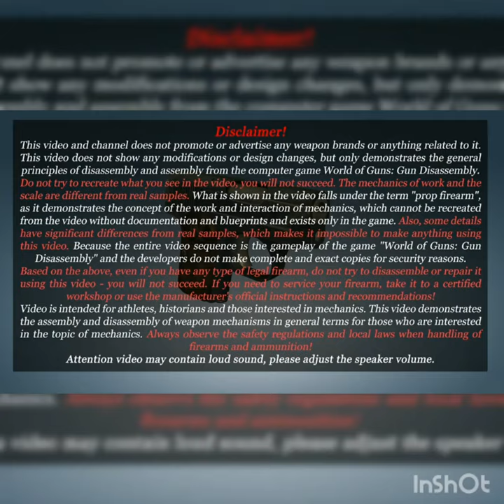How a FN Model 1906 works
Colt 1911
Colt M1911
gun
satisfying reload animations
satisfying weapon reloads
weapon reloads in games
reloading animations in video games
satisfying gun sounds
the most satisfying moments of your life
satisfying moments in video games
satisfactory
eargasm
asmr
oddly satisfying things
most satisfying gaming moments
pov weapon reloading
world war guns
futuristic guns
satisfying video
games are awesome
best moments in gaming history
evolution of games
game comparison
compilation
VIK7ORIO
remington
700
m700
model
disassembly
assembly
weapon
gun
parts
mechanic
engineering
Slingshot
Diy
diy Slingshot
wooden art
wooden diy
woodworking project
pvc slingshot
glock
glock 19
cinema 4d
firearm
animation
motion graphics
3d animation
substance painter
glock gen 4
motion design
3d

render
c4d
corona render
9mm
pistol
handgun
gun
how it works
awm
rifle
pubji
freefire
gamer
call of duty
cod
how awm works
gun restoration
gun restoration videos
gun restoration and firing
gun restoration asmr
gun restoration and test fire
gun restoration ww2
gun restoration 1911
colt 1911 shooting
colt 1911 45 acp reviews
colt 1911 disassembly
restoring colt 1911
military handguns
military handgun history
iconic guns
M1911
m1911 pistol
perfect restoration
colt 45 military
colt 45 acp military
gun restoration ww1
historic gun
colt 1911 restoration
Gun working
Pistol working
semi automatic guns
bullet
Pistol
gun working animation
magazine
vis 35 radom
9mm
bandook
animation
Engineering gf
How gun works
pubg gun
cartridge
trigger
How Gun Works Hindi
Bareta
Gun
Ak 47
Firearms
m16
ar-15
how it works
firearm
how a gun works
weapon
rifle

gunsmith
world of guns
bolt
action
cock on open
trigger
sear
cocking piece
firing pin
spring
safety
barrel
receiver
cam
stop
release
unload
retract
cock
load
lock
fire
unlock
extract
eject
feed
ejector
extractor
lugs
chamber
bore
rifling
sniper
simulator
realistic
game
m40
m40a1
m40a3
m40a5
m24
mk13
mod 0
mod 5

firearm
small arm
how it works
how a firearm works
1911
John Browning
Rock Island Armory
kar98k
kar98
k98
k98k
rifle
bolt action
gun
mauser
german
firearm
cinema 4d
animation
render
c4d
how it works
motion design
motion graphics
ww2
karabiner
98k
gun
cinema 4d
animation
render
c4d
how it works
shotgun
remington
remington870
3d
slug
rem870
pump action
shotshell

Ed Brown
1911-A1
RIA Tactical
RIA
.45 ACP
45 ACP
colt 1911 series 80
colt government model
1911 pistol
armscor 1911
rock island armory 1911
kimber 1911
ed brown 1911
wilson combat 1911
vickers 1911
Restoration
restoration video
restorations
lighter restoration
lighter
Cigarette lighter
butane lighter
revolver lighter
gun lighter
colt python
colt
357 magnum
magnum
revolver
ar15
ar
m16
m4
military
rifle
guns
firearms
colt
c4d
cinema4d
3d
coronarender
m416
ar-15
M16 and AR-15 - How firearms work! (Animation)
Автомат Калашникова / АК-47 / Штурмовая винтовка (Анимация)
Автомат Калашникова
АК-47
Штурмовая винтовка
Как это устроено?
How an AK 47 works
how ak works
rifle
ak-47
kalashnikov
akm
how works ak 47
how a rifle works
bolt carrier group
gun
weapons
как работает ак
калашников
ak47
как работает автомат калашникова
автомат калашникова
kalashnikov working
how to fire a kalashnikov
inside ak
animation
kalash
ak
How a Kar98k Works
kar98k
kar98
k98
k98k
rifle
bolt action
gun
mauser
german
firearm
cinema 4d
animation
render
c4d
how it works
motion design
motion graphics
ww2
karabiner
98k
AK-47 - How this rifle works! (Animation)
ak47
akm
Kalashnikov rifle
gas-operated
Rotating bolt
how it works
M134 Minigun: The Modern Gatling Gun
minigun
gatling
m134
gatling gun
cannon
rotary
308
destroy truck
helicopter
modern guns
electric
belt feed
belt fed
american
united states
fire
shoot
destroy
awe
general electric
20mm
delink
disassembly
function
How Gun Works? (3D Animation 60fps)
How Gun Works?
Gun working
3D
Pistol working
Semi Automatic Guns
Blender
Bullet
Pistol
Gun working animation
3D Animation 60FPS
Magazine
vis 35 radom
9mm
Bandook
Animation
Professor Of How
PUBG gun
Cartridge
Trigger
Bareta
Gun
Ak 47
Firearms
Shooting THROUGH Trees!  PUBG in Real Life
Dustin Ellermann
Best
Amazing
Favorite
top
shot
texas
fish
and
game
Firearm (Sports Equipment)
dustin
ellermann
ellerman
dustin ellerman
fish and game
top shot
Top Shot (TV Program)
Top Shot - Season 3 (TV Season)
review
shooting through trees
tree hugger
pubg
trees for cover
50bmg
sig ammo
300wm
223 angelfire
9mm
45acp
308
tree
shooting
bowers
suppressor
silencer
suppressed
silenced
barrett
m99
fortnight
fortnite
heavy sniper
demo ranch
demolition ranch
See Thru Jet Engine
jet engine
see thru
inside an engine
see through
see through engine
how it works
jet engine how it works
jet engine sound
jet engine startup
jet engine test
slow mo
see thru engine running
see thru engine
How does the ammunition